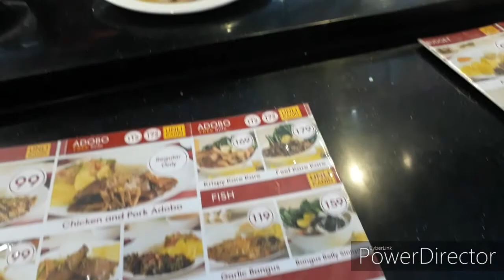Fiest Of Black Nazarene